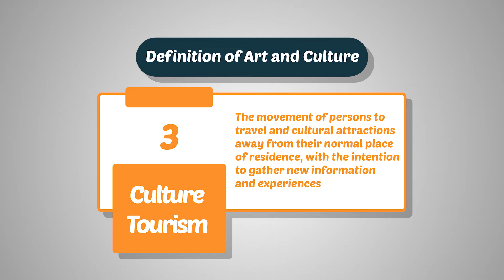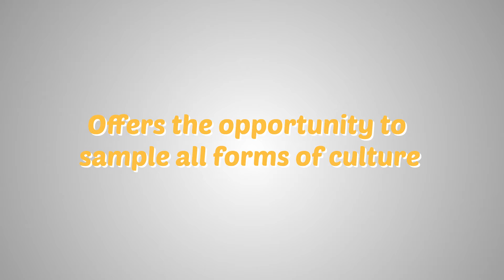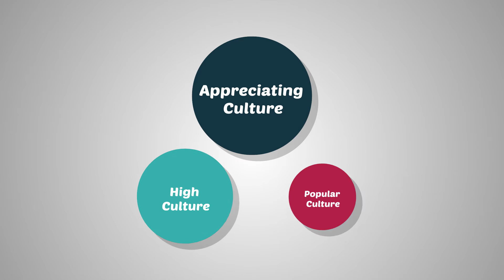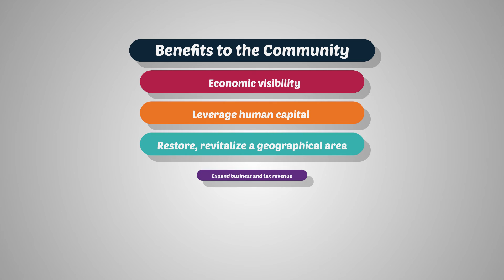Week 4 Art and Cultural Tourism Clip 1 Definition